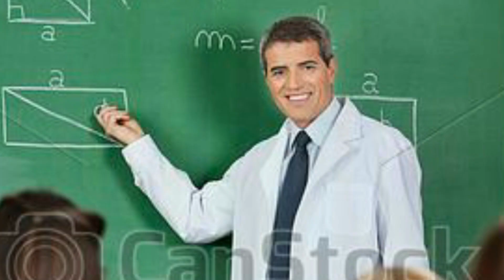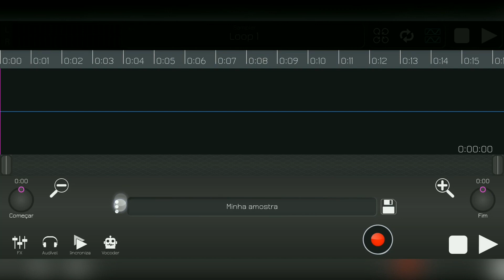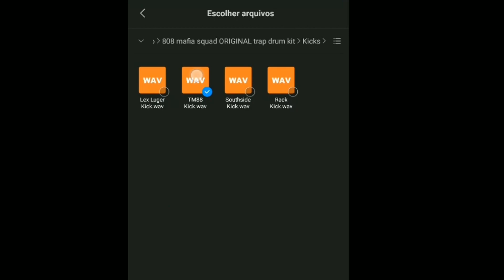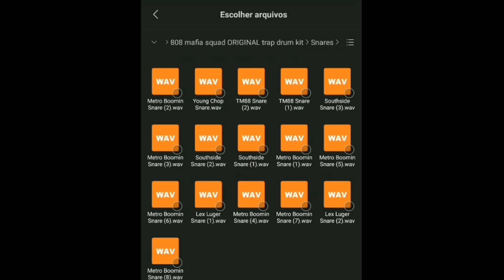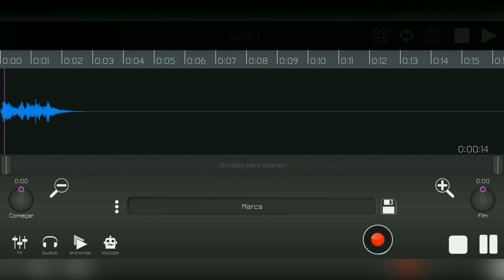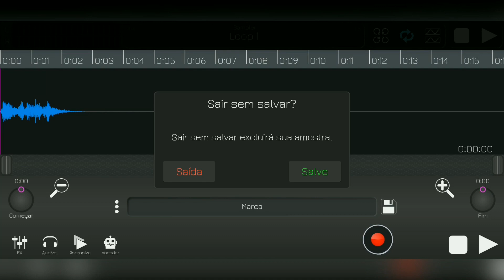COMO COLOCAR DRUM KITS NO BANDPASS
Tutorialzim simples de como colocar drum kits (instrumento personalizado, diferentes) no bandpass, com esse método você pode colocar um kick, snare, hi hat, seja o que for no bandpass, então aproveitem os drum kits...